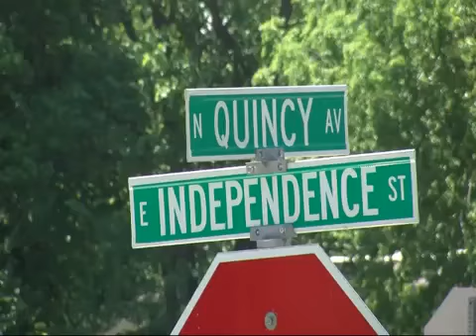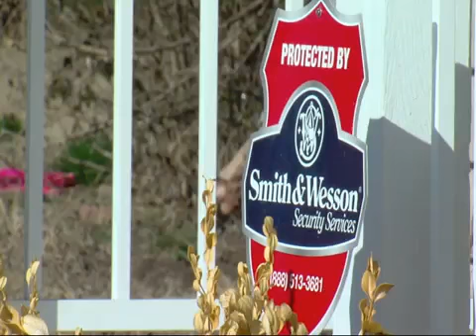Homeowners react to revitilization plan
Residents in a North Tulsa neighborhood have mixed reactions to revitilization plans